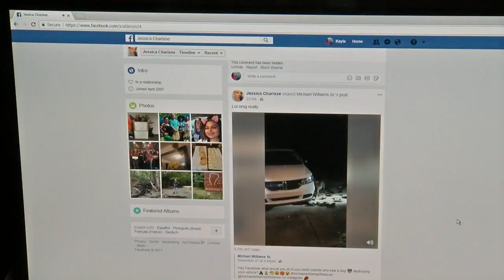Video of car eating dog in Dalton, Ga goes viral